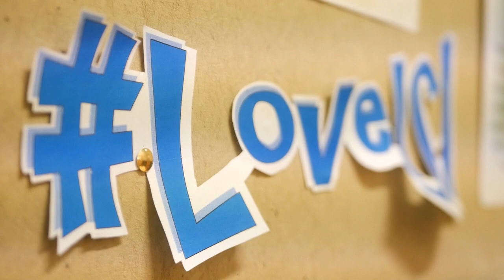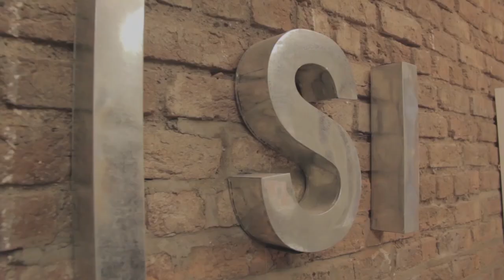What we love about ISI - Please Vote for us!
Listen to the directors Brian and James, and managers Trish, Jennifer and Guillermo talk about what they love about ISI Dublin.
Please help ISI Dublin to win the ST Star English Language School Europe Award 2019. We have won this award 3 times, 2014, 2016 and 2018!

How to vote:

1. You must be an educational agency, actively sending students abroad to study. (If you are an ISI student, please contact your booking agent and ask them to vote for ISI Dublin).

2. (you will need to log in using your username/password for Meeting Manager that you would use for Alphe conferences. If you don't have one, just register at the above link).

3. Scroll down to the section ST Star English Language School - Europe.

4. Write "ISI Dublin" in the Company section and state your reason for voting for us.

5. Ask 4 colleagues to also vote for us!